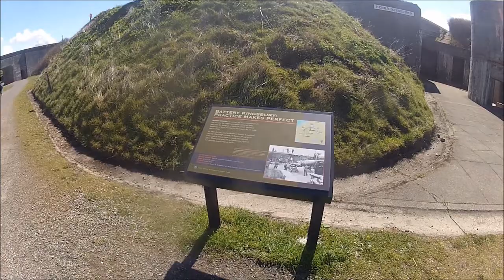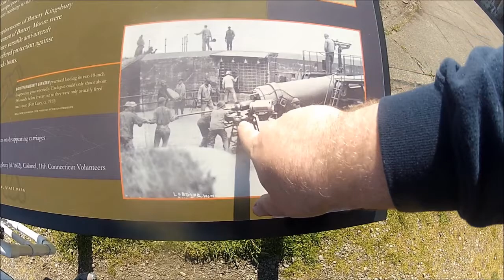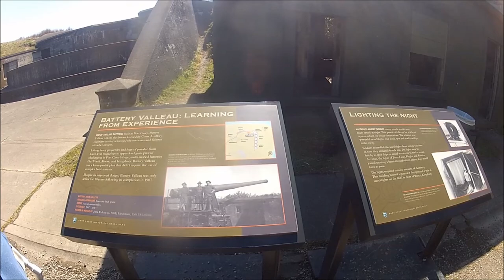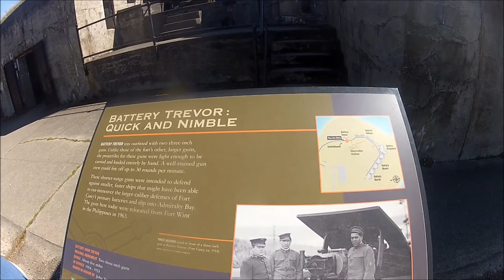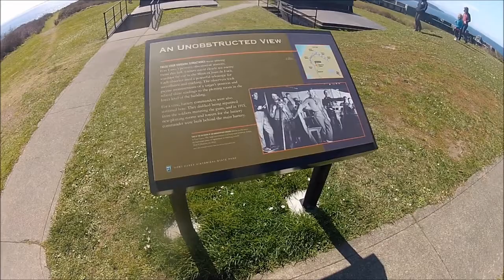Exploring Fort Casey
Fort Casey is the most accessible and best preserved of the forts in Washington, but that doesn't mean it isn't fun to explore.

  The fort is one of the Endicott Era forts built at the turn of the last century to defend the US coast from foreign (mostly British, but possibly also Spanish) invasion.  Fort Casey is notable for being the only fort of this era on the west coast to have main battery guns emplaced.  During World War 1 the guns were removed and sent to Europe, then to the Philippines during the interwar period, and finally back to Washington after WW2.  In addition to the four 10" main battery guns, mortars and smaller anti-torpedo boat guns were also used on the site, which also hosted a lighthouse.